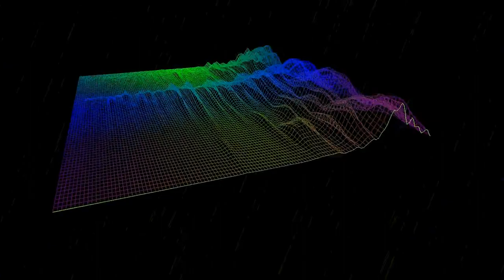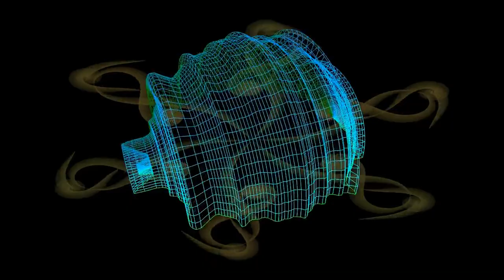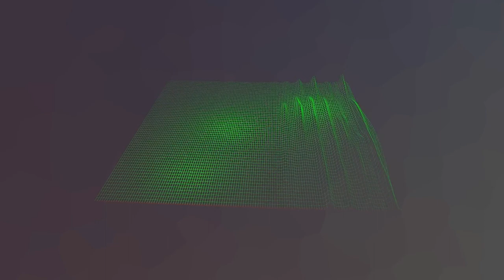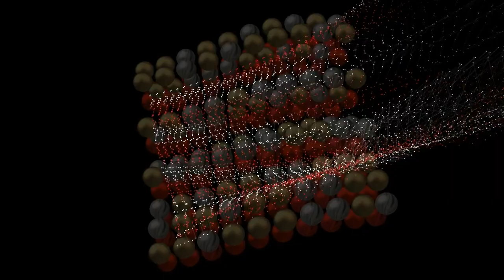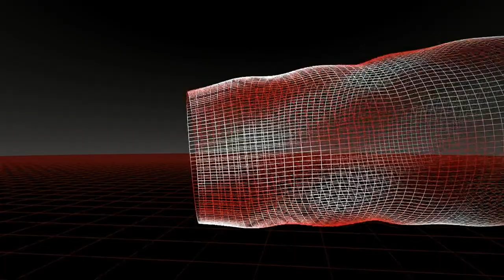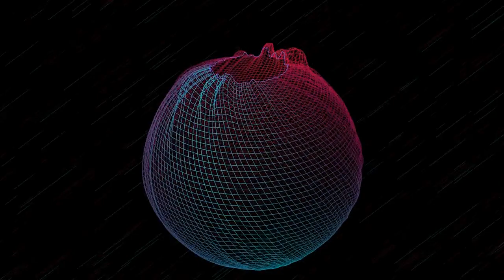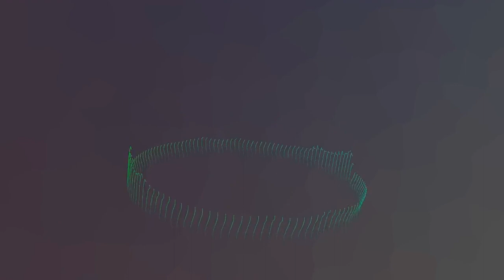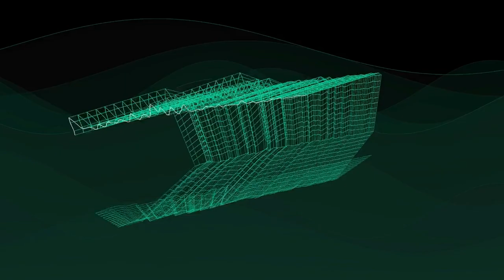Dave Graham G-Force 4 (A)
TRACK LIST
00:00 SL2 - Way In My Brain (Remix)

02:12 DJ Seduction - Live Together (Original)

03:40 Megadrive - Untitled (A) "Mega 1"

04:49 DJ's Unite - DJ's Unite Vol.1 (Remix)

07:14 DJ Seduction - Can You Feel It

10:00 Catch - Raise em Higher

12:29 Power Zone – Addicted To Love

15:52 Unknown Artist - Untitled (A) 'The O'

18:02 DJ Pooch - Give me Heaven

22:03 Omer & Crooks – Time Rock

25:51 Nasty Habits - Let's Go (Cold Remix)